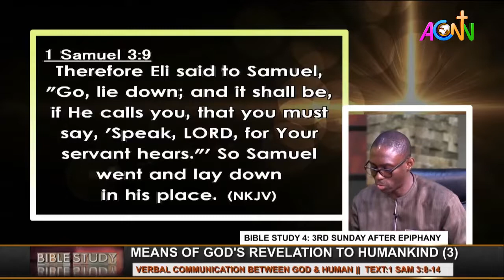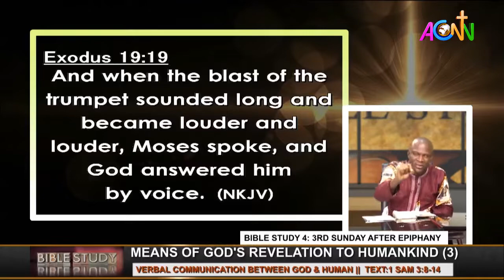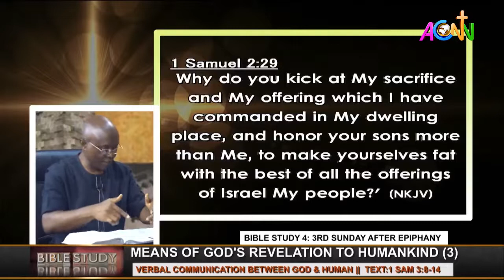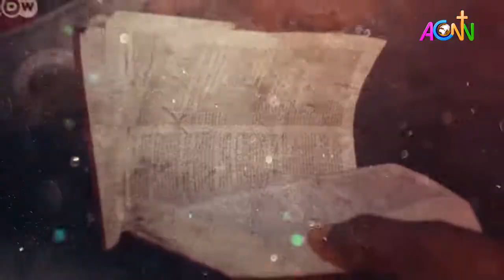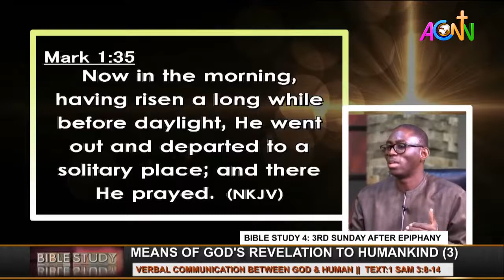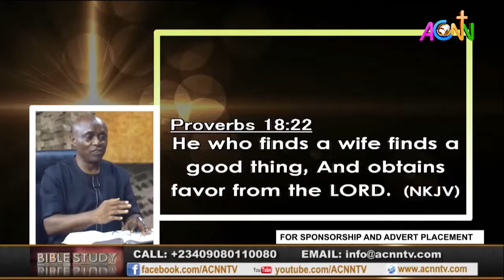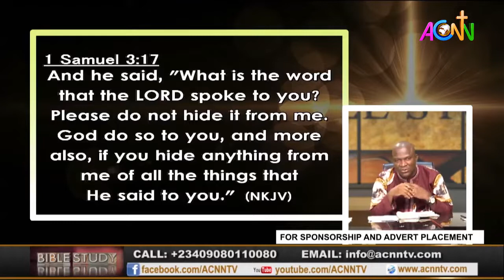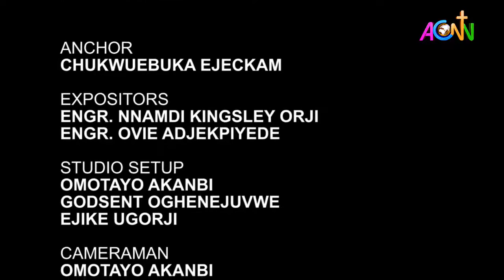CoN BIBLE STUDY 4: 3RD SUNDAY AFTER EPIPHANY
Church of Nigeria, Anglican Communion Bible Study 4 for 2022

Get inspirational, entertainment, political and other educational videos